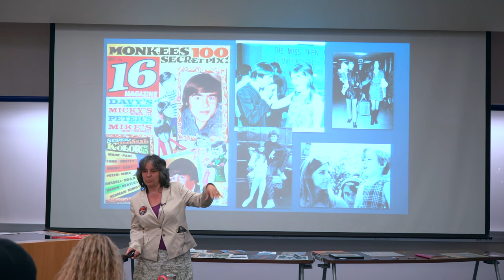25 After The Monkees from How The Monkees Changed Television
Rosanne Welch, Ph.D., Author of Why The Monkees Matter presents "How The Monkees Changed Television" at a Cal State Fullerton Lunch Lecture on May 8, 2018.

In this talk, she shows how The Monkees, and specifically their presence on television, set the stage for large changes to come in the late 1960s.

Transcript:

Micky Dolenz is gonna leave the country and go to England and become a director for 15 years and he directs children's television programs that are classics in England right? So he was going the Ron Howard I'm not gonna be Opie anymore thing and then he got drawn back to the states for their 20th anniversary tour and has been touring ever since but had he not given up being a director who knows where he might have gone with his directing right but he couldn't get taken seriously as an actor here in the States even though he'd had his own TV show when he was 10 and he had his own TV show when he's 18 and they were both hits. So but his acting career nobody believed right because he was just the goofy guy. Mike Nesmith wanted to be more of a songwriter and a country songwriter. Nobody took him seriously. He started the First National Band. It didn't work. He ended up going off and you know running his own video company and he's now a millionaire so he's happy and Davy Jones probably had it the worst because being a boy teen idol -- look look how hard it was for Justin Timberlake to grow up right --  I mean that is the hard position for a man to grow out of. So we're not good with Renaissance people. The fact that you can have more than one talent.

About Rosanne Welch, PhD

Rosanne Welch, Ph.D. is a writer, producer and university professor with credits that include Beverly Hills 90210, Picket Fences, Touched by an Angel and ABC NEWS/Nightline. Other books include Why The Monkees Matter: Teenagers, Television and American Pop Culture (McFarland, 2017) and Women in American History: A Social, Political, and Cultural Encyclopedia and Document Collection (ABC-CLIO, 2017), named to the 2018 Outstanding References Sources List, by the Reference and User Services Association (RUSA), a division of the American Library Association. Welch has also published chapters in Torchwood Declassified: Investigating Mainstream Cult Television (I.B.Tauris) and The American Civil War on Film and TV: Blue and Gray in Black and White and Color (Lexington Books, 2018) and essays in Doctor Who and Race: An Anthology and Outside In Makes it So, and Outside in Boldly Goes (both edited by Robert Smith). By day she teaches courses on the history of screenwriting and on television writing for the Stephens College MFA in Screenwriting programs. Her talk “The Importance of Having a Female Voice in the Room” at the 2016 TEDxCPP can be viewed